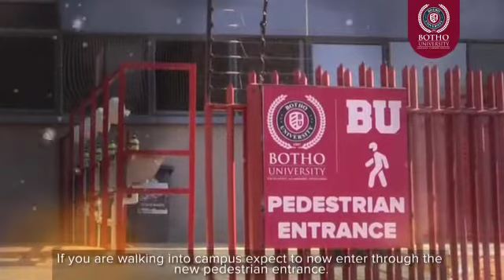Welcome to the New Normal at Botho University Gaborone Campus!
Excellence, Leadership, And Innovation.